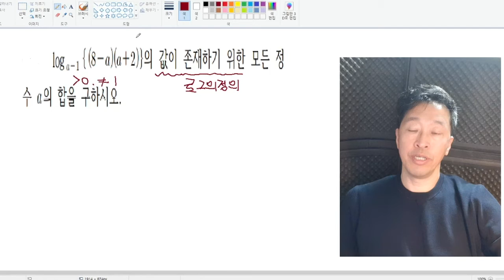지수로그 핵심 필수 유형 뽀개기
꼭나오는 핵심 유형을 연습합니다 편하게 준비하세요